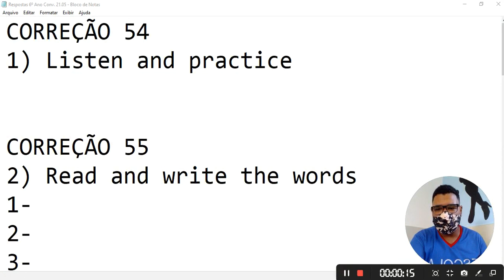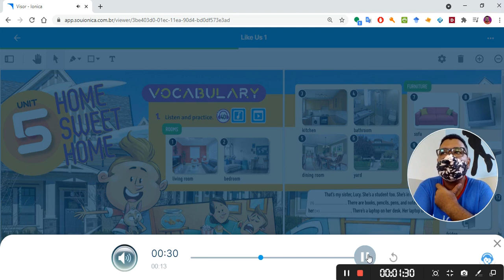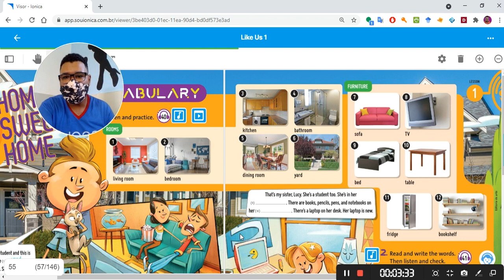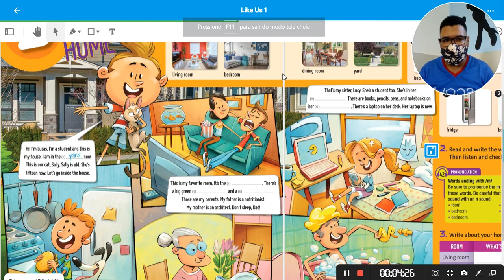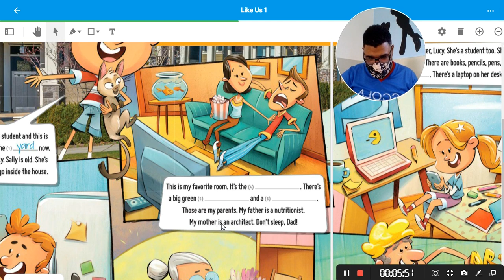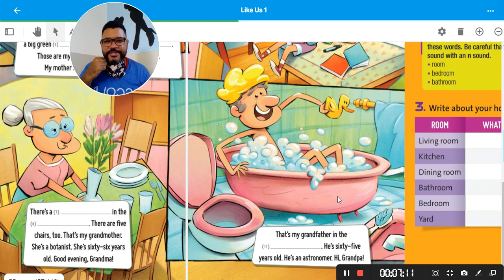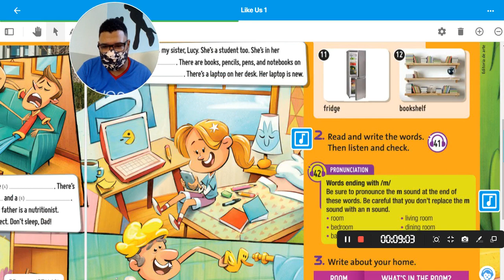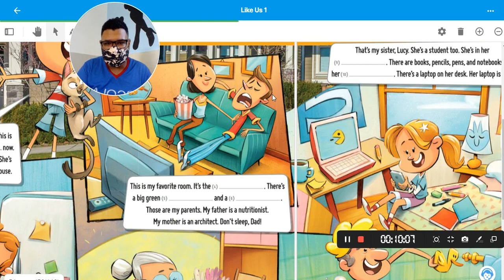Part 1 6º Ano CONVERSATION SEX 1º2º Aula 21 05 Prof Gustavo